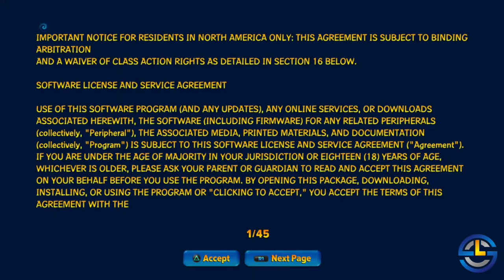Skylanders Imaginators - Level 1 - Cradle of Creation - Blind Playthrough (No Commentary)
This is my absolute first play through of Skylanders Imaginators.

Here you'll get to see Level 1 - Cradle of Creation.

I know some people just want to see the gameplay so I created this second version of the recording without my commentary. There may be a few awkward pauses in the gameplay where I was speaking, but that's what you get when you remove the sound.

LINKS

Villain 5-Pack
Hero 8-Pack

Standard Starter Pack
Crash Edition